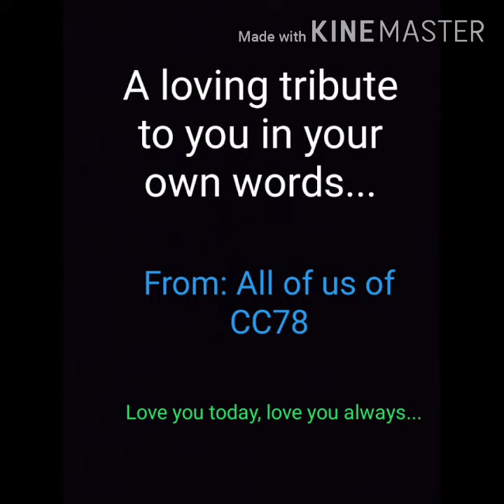Mur Ronuwa Ghura (মোৰ ৰণুৱা ঘোঁৰা) ::A poem by Madhurima Baruah):A tribute to her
Written just one day prior to her demise